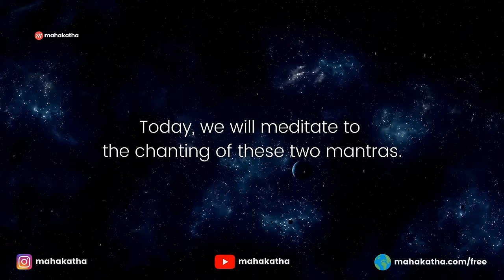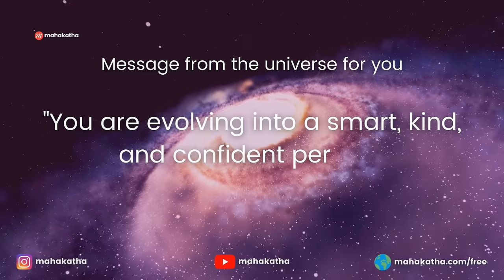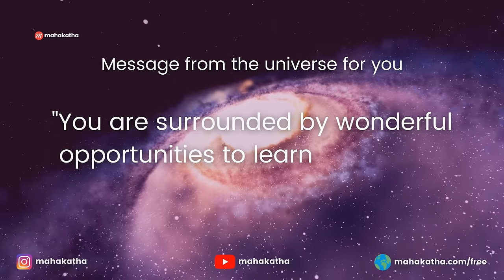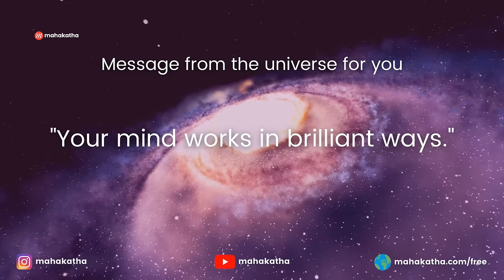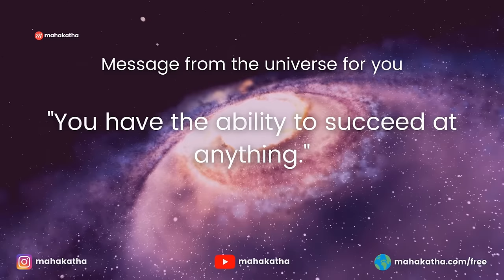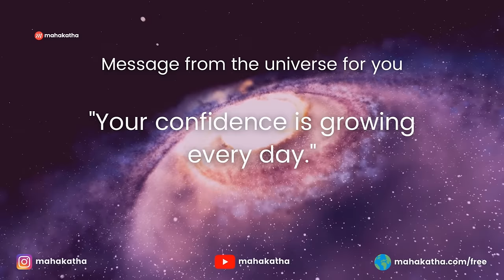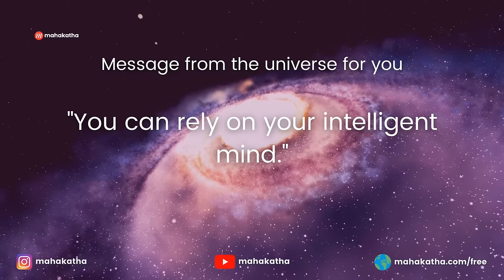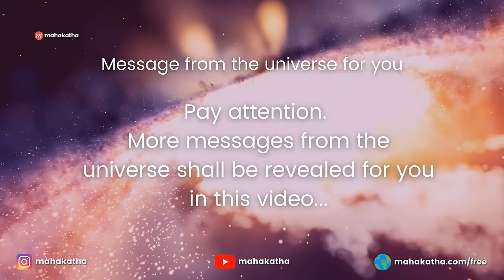**WARNING ! WORKS EVERYTIME I HEAR IT | Shiva Rudra Gayatri Mantra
**WARNING ! WORKS EVERYTIME I HEAR IT | Shiva Rudra Gayatri Mantra FOR EXCELLENCE will encourage and empower students for amazing results at their academics.
☀️ Sign up for the 5-day Perfect Morning Rituals Live Workshop

⚡ How these mantras help you

This track consists of the Shiva Rudra Gayatri Mantra and the Neela Saraswati Mantra.

The Shiva Rudra Gayatri mantra is a powerful Shiva chant that has the power to keep away fears from your mind, especially for young children.

To read more about the Shiva Rudra Gayatri mantra, including its lyrics, meaning & benefits,

The Neela Saraswati Mantra is a Saraswati chant that will sharpen the intellect of the listener, by paying homage to the deity associated with education and the arts.

To read more about the Neela Saraswati mantra, including its lyrics, meaning & benefits,

⚡ How to get the mantras in this track

🔥 You can download Mahakatha's Ancient Chants from India - Gold Edition & get 100+ mantras, including these mantras

👉 Who are these two powerful mantras for?

These ancient chants will help university students strengthen the mind. If you are facing adversity, these mantras can help bolster your mental strength.

The results you desire will follow as soon as you cleanse your mind. You may chant along with the mantra, or listen to the sounds, with utmost concentration and positive changes will follow.